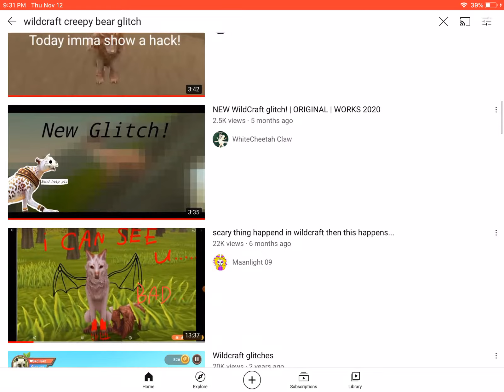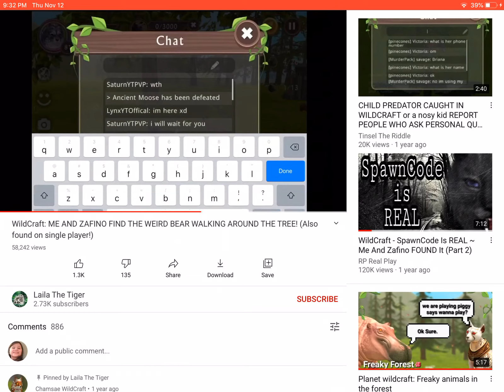Ok u guys saw my ghost fox one right?now this? I’m scared -_-